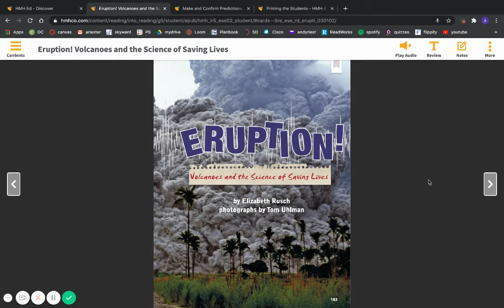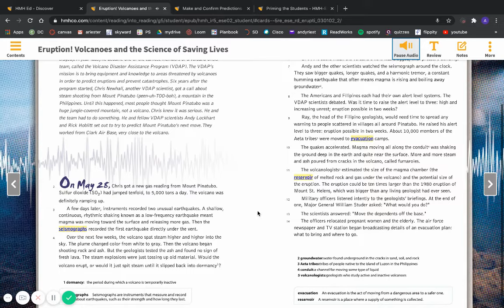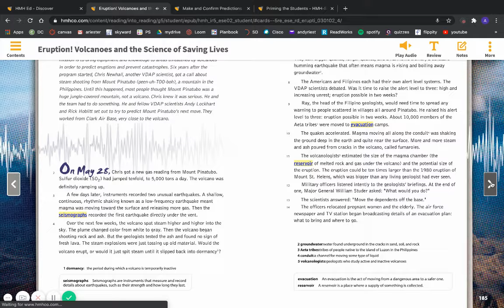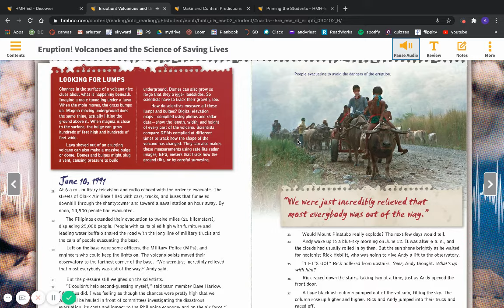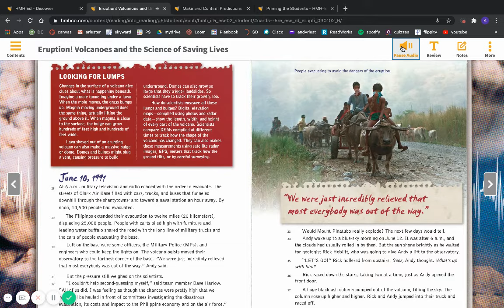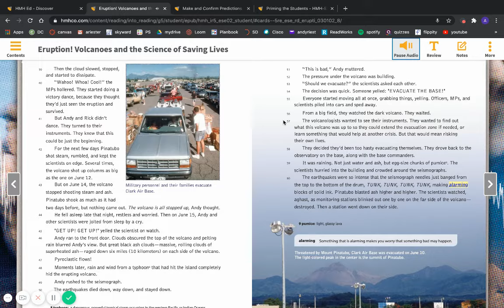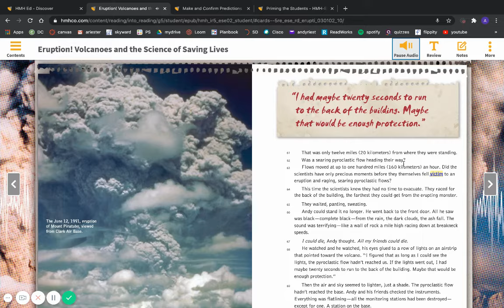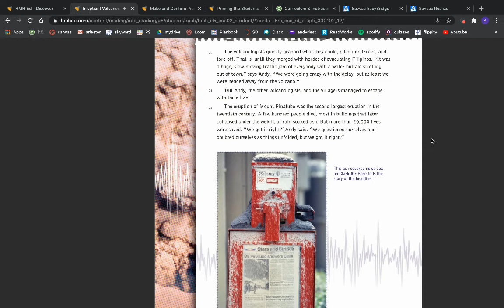Eruption! Volcanoes and the Science of Saving Lives reading